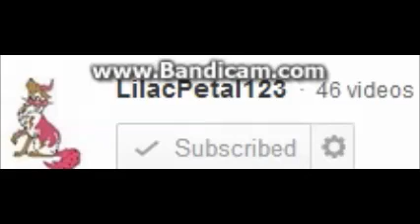You Guys Want Some Cookies?!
Making us manly. c: